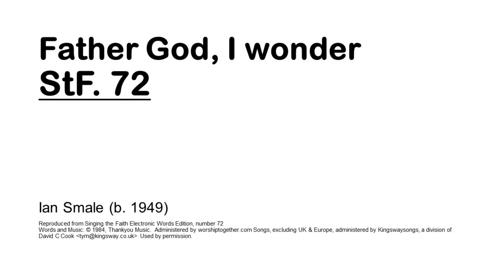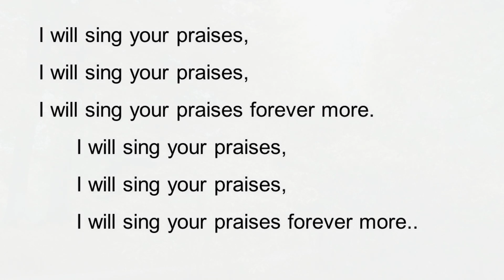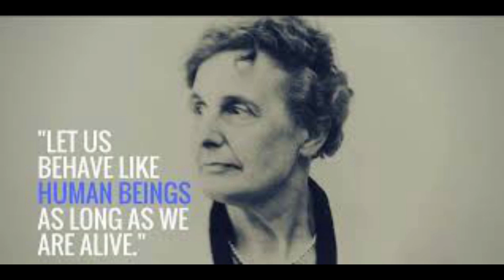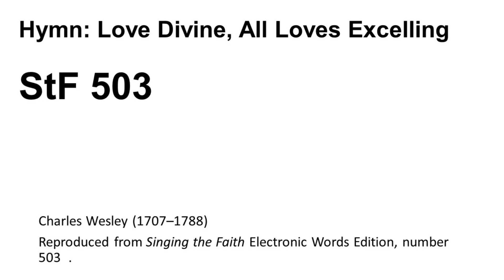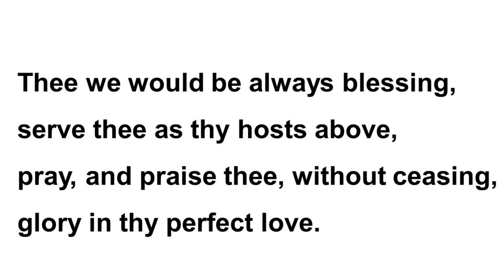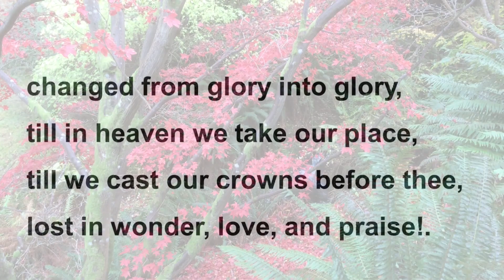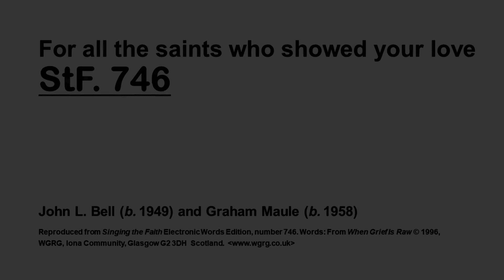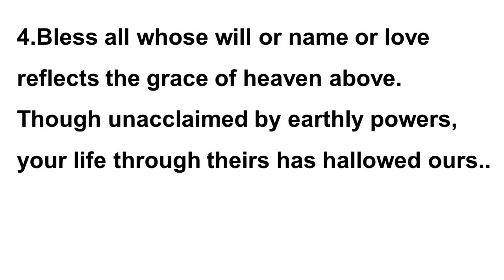Forest walk with the Saints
For All Saints day 2020, we are reflecting on the meaning of saints to us and praying for their inspiration in our daily life. It is a Christian act of worship using videos of walks in forests.